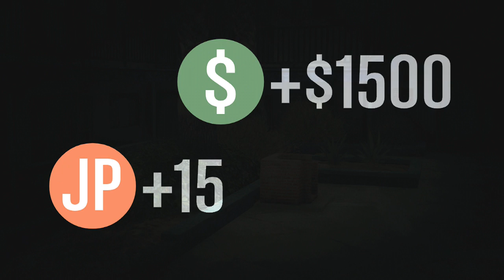THANK YOU !!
Xbox GT - SteamMachineG
Come along and join the fun...!